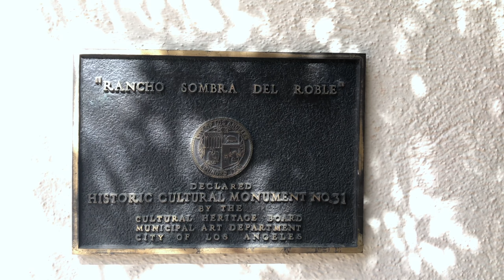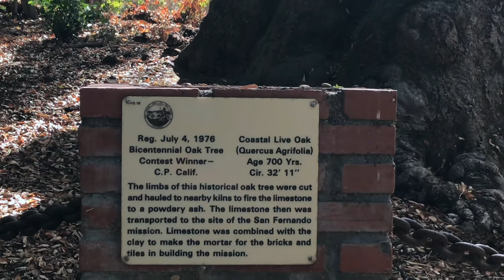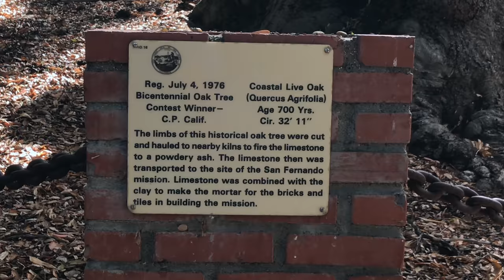Haunted Orcutt Ranch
Orcutt Ranch was the estate of William Warren Orcutt, an early pioneer of oil production in California. The home was completed in 1926 and the Mr. and Mrs. Orcutt hosted many dignataries including President Herbert Hoover.

Orcutt Ranch is very haunted and it has been studied extensively by many of the world's foremost experts in the field of Parapsychology and Ghost Research. Voices and conversations have been heard,
full bodied apparitions have been seen frequently wandering throughout the home and gardens, doors open and close, spirits have called peoples' names out, etc, etc.